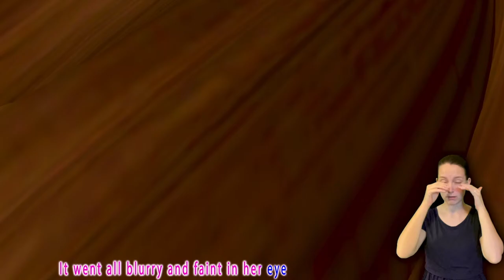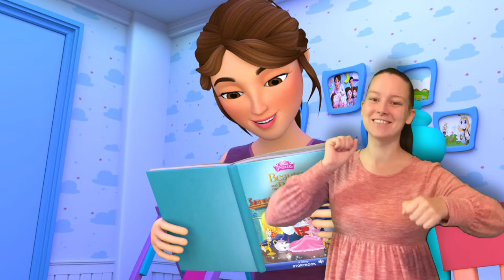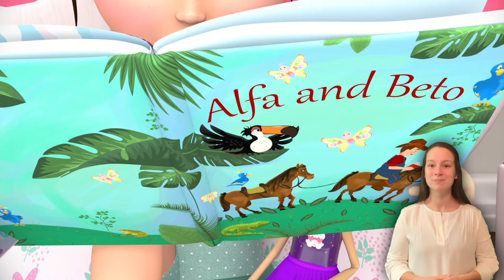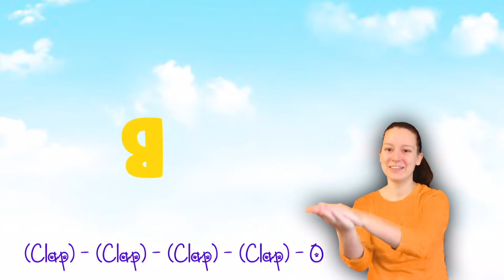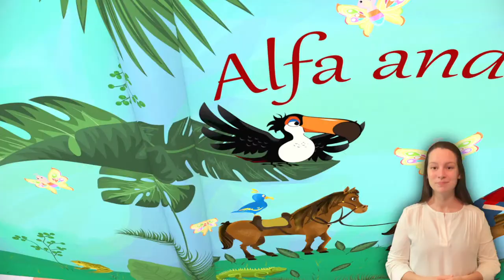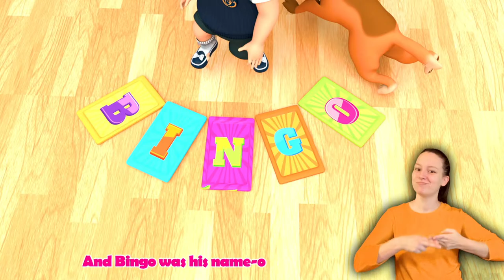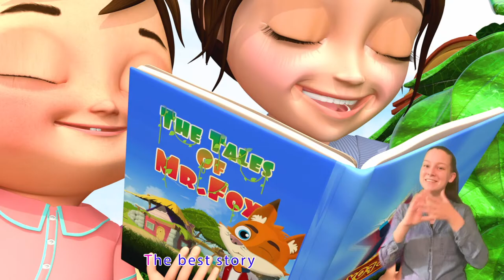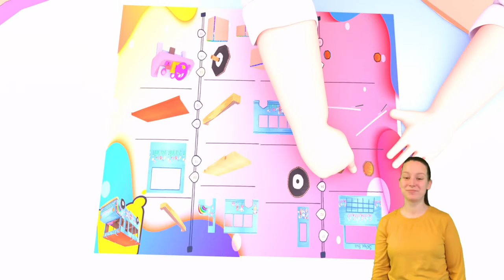🔴 NEW! Bingo Dog Song - Banana Cartoon - Sign Language For Kids - ASL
Humpty Dumpty Song Dance | Dance Party | CoComelon Nursery Rhymes & Kids Songs

Ten Little Buses, Boo Boo Song & other baby dance party rhymes by Lellobee City Farm 🔴 24/7 LIVE

Baa Baa Black Sheep - 3D Animation English Nursery rhyme for children with lyrics | blue Fish 2022

Five Little Babies | Old Macdonald | Twinkle Twinkle | Nursery Rhymes | Baby Cartoon

Three Little Kittens & Five Little Kittens Jumping on the Bed - 3D Rhymes & Songs for Children |2022

Fire Truck Fun Song + More Nursery Rhymes & Kids Songs - CoComelon

How to Be a Hero Song | CoComelon Nursery Rhymes & Kids Songs

Play Outside At The Train Park Song + More Nursery Rhymes & Kids Songs - CoComelon

JJ's Treehouse Song | CoComelon Nursery Rhymes & Kids Songs

Yes Yes Vegetables On The Farm + More Nursery Rhymes & Kids Songs - CoComelon

Train Song Dance | Dance Party | CoComelon Nursery Rhymes & Kids Songs

Wheels on the Bus (Play Version) + More Nursery Rhymes & Kids Songs - CoComelon

Baa Baa Black Sheep | Colors | Educational | Super Bobo

Booba 🔴 THE BEST OF 2022 - Funny cartoon for kids - Booba ToonsTV

🔴 Baby Shark, Happy Birthday Song , Wheels on the Bus , Bingo School Dog Song - Banana Cartoon

🔴 Katuri Official Channel | Katuri New Season 2 Full Episodes | LIVE NOW!

Blippi Visits Mom and Pop Popsicles! | 2 HOURS OF BLIPPI | Educational Videos for Kids | Blippi Toys

Talking Tom ⭐ As Histórias de Talking Tom ⭐ Desenhos Animados Engraçados Para Crianças

Con Đầu To Được Ăn Cơm Màu Tím 🍣🍋🍋 BỐ ĐẦU NHỎ CON ĐẦU TO 🥓🍟🍕 Phim Hoạt Hình Hay Nhất 2021

Finger Family Vehicles (2D) | +More Nursery Rhymes & Kids Songs - CoCoMelon

🦆 Five Little Ducks 🦆@LooLoo Kids - Nursery Rhymes and Children's Songs

Cast of The Lion King - Hakuna Matata (From "The Lion King")

Little Red Riding Hood And The Big Bad Wolf | Story Telling For Kids | Stories For Children

Johny Johny Yes Papa - Funny KIDS SONGS - LooLoo Kids Nursery Rhymes

Babies and Tots June 9, 2022

¡La Heladería del Centro Comercial! 🍦 | Canciones Infantiles | Dibujos Animados | Viola Kids Español

Маша и Медведь - 🎒 Первый раз в первый класс 👩‍🎓 Сборник 25 🎬 30 минут сборник мультиков для детей

El Pinocho Y Más Canciones Infantiles | Música Para Niños

Peek a Boo + Finger Family and more Kids Songs and Nursery Rhymes - LooLoo Kids

Rudolph the Red Nosed Reindeer | Banana Cartoon -Sign Language For Kids - ASL

เพลงเด็กฟังยาวๆ | เป็ดอาบน้ำในคลอง ช้าง ลิง กุ๊กไก่ กบ | เปิดฟังยาวๆเพลินๆเลยจ้า

Om Nom Stories 🟢 NEW EPISODE COMPILATION

👨‍🍳The Muffin Man - LooLooKids Nursery Rhymes Educational Children`s songs

Sleeping Bunnies - Lovely Songs for Children | LooLoo Kids

Happy And You Know It Dance | Dance Party | CoComelon Nursery Rhymes & Kids Songs

BoBoiBoy Galaxy COMPLETE SEASON 1

🚍 The Wheels On The Bus 🚌 The Best Songs for KIDS - LooLoo Kids Nursery Rhymes & Kids Songs

Dance with me Song , Baby Shark Song | Sign Language For Kids | Kids Cartoon | Banana Cartoon | ASL

🔴 Cats Family LIVE 24/7: 맛있는 껌 - 오리와 아이스크림 - 어린이를 위한 만화

Nasheed | Arabic Alphabet Song with Zaky | HD

Yes Yes Fruits Are Good For You! | Healthy Songs for Kids | Little Angel - Nursery Rhymes

Twinkle, Twinkle, Little Star - Wonderful Songs | LooLoo Kids

🔴 LIVE STREAM 🎬 | 👻 Ghost Motorbike | Monster Cartoon | Halloween | Cartoon for Kids | BabyBus

Một Con Vịt - Chú Ếch Con - Nhạc thiếu nhi - Con Vịt

Five Little Ducks - Great Songs for Children | LooLoo Kids

[Playlist] Who is Faster?(+More) | Nursery Rhymes | TITIPO TITIPO | Songs For Kids | Tayo Songs

Learn To Talk with Ms Rachel - Help Take Care of Dolls - Speech, Baby Sign - Doll turn into baby

💖ชุดพิเศษ ลูกฉลาม ดู ดู ดู ดู ดู ดู | ไดโนเสาร์ | Baby Shark | เบบี้ชาร์ค | +ซีรี่ย์เพลง | พิ้งฟอง

The Wheels on the Bus + More Badanamu Nursery Rhymes | Kids Dance Songs and Videos

Peek-a-boo Song + More | Kids Songs | Super Simple Songs

🔴 LIVE STREAM 🎬 Masha and the Bear 🙌☺️ Nice to meet you 🙌☺️

The Tortoise and the Hare + Baa Baa Black Sheep + MORE ! | @Cocomelon - Nursery Rhymes ​| Kids Songs

Let's go to School and more Nursery Rhymes by Cleo and Cuquin | Children Songs

Wheels on the Bus - Extended Edition + More Kids Songs🎶 | Nursery Rhymes | Banana Cartoon 3D

Pokvarilo se Sunce | HIT pesmica za decu | Dečija pesma | Muzika za bebe | Novogodišnje pesmice SUN

Nature Walk - @Cocomelon - Nursery Rhymes Kids Song | Classic Fable